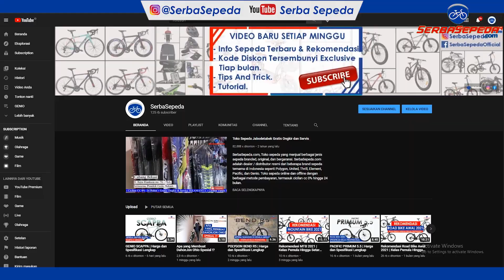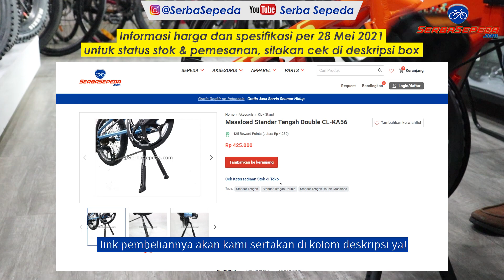Standar Tengah Anti Jatuh | Massload Standar Tengah Double CL-KA56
1. GRATIS ONGKIR  JABODETABEK

2. GRATIS SERVIS SEPEDA SELAMANYA!

3. SerbaSepeda.com juga melayani kredit sepeda (tanpa kartu kredit) via online maupun pengajuan di toko dengan DP 30%, proses cepat, dan bunga ringan. Info lebih lengkap bisa cek infonya di sini :